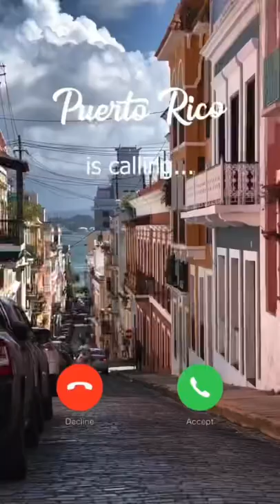Puerto Rico La isla del encanto